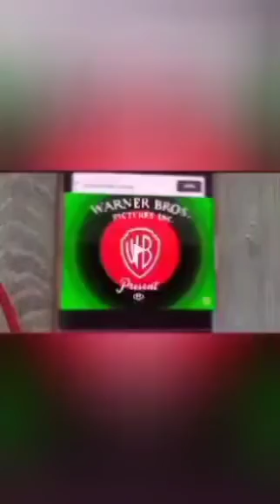MixCaptions Presents Bugs Bunny Season 1 Episode 17 Let's Have a Race!/Rosemary's Forest